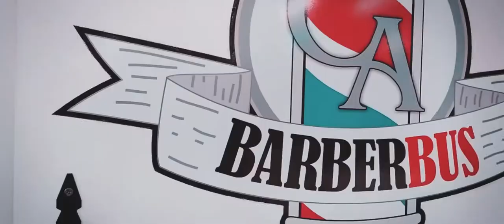Barber Bus - Cabello de Angel_tv version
Cliente: Cabello de Angel Florida